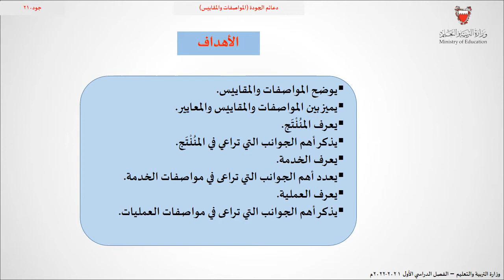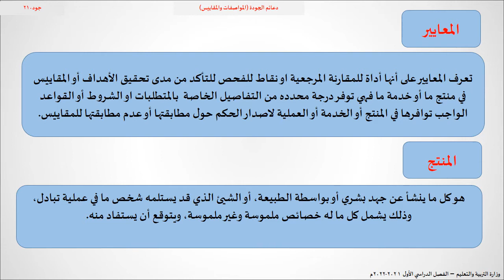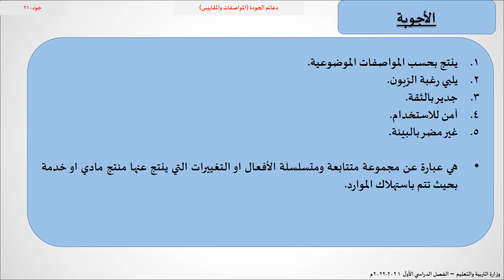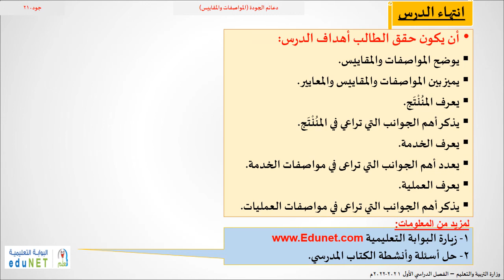جود 210 الوحدة الثانية الفصل الاول دعائم الجودة المواصفات والمقاييس والمعايير المستوى الثاني